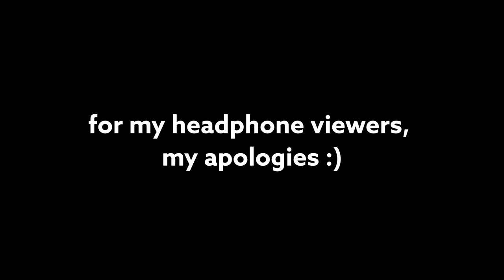Redragon Magic-Wand K587 & Bloody A90 - Outemu Blues, Reds and Blacks - Bedwars Butterfly Drag Click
Let's try and reach 275 subs before the end of 2021.

before adding the description i would like to say this took a day to record and almost 2 days to edit, so please, PLEASE drop a like, and maybe even sub if you're feeling very generous. i love you

edit 1(september 14, 2021): thanks for 100 views everyone!
edit 2(October 1, 2021): 125 views pog
edit 3(october 18, 2021): 150 views pog
edit 4(november 18, 2021): yo exactly a month after we hit 15, we hit 200 pog

Hey guys, sorry for not uploading for a while, but uploads are back and more long videos and funny videos are coming soon!

In this video I play Hypixel Bedwars, using my Redragon Magic-Wand(not Magic-Wand Pro) K587(not K587-PRO) and my Bloody A90 to play Minecraft, without commentary, only keyboard and mouse sounds, which now sound great because I got a new microphone, the Razer Seiren Mini!
By the way, my Bloody A90 isn't any random Bloody A90, it's a custom weight reduced Bloody A90 and I think it's the world's lightest A90, so I might make a video on it!
My keyboard consists mostly of Outemu Blue switches, with Left Shift having an Outemu Red switch, and right shift and backspace having Outemu Blacks.
For a typing test, check out the More Videos section of the description by scrolling down:

Redragon Magic-Wand K587RGB with Outemu Blue, Red, and Black Switches - ASMR Sound/Typing Test by ComputersForLife(my technology channel)

About me:
I'm 13 years old
I'm 6'2"(189cm)
I am a boy
I am Armenian
I live in the Philippines(ItsGlimpse wanna collab??)
I make Bedwars videos and Hypixel Bridge Duels videos

Specs:
Ryzen 3 3100
Palit GTX 1650 StormX
PNY XLR8 DDR4-3200MHz CL16 RAM
SanDisk SSDPlus 480GB SATA III SSD
Corsair CV450 80+ Bronze 450W Power Supply

Laptop: 2017 MacBook Air(i5-5350U, Intel HD 6000, 8GB DDR3 RAM, 256GB SSD)

Peripherals:
Monitor: LG 19 inch 900p 60hz monitor(broke), Philips 24PHA4100/98 720p monitor
Headset: Logitech G430 Surround Sound Headset
Keyboard: Redragon Magic-Wand K587 not the Magic-Wand Pro, with Outemu Blues, Outemu Blacks, and Outemu Reds
Mouse: Logitech G402 Hyperion Fury FPS Mouse, Bloody A90, HP Gaming Mouse m100, Logitech M185, Genius NetScroll 120
Mousepad: Redragon Neptune RGB mouse pad, Redragon Archelon, Bloody Headshot mouse pad(comes in Bloody A9071 bundle)

Recorded using: Streamlabs OBS, Handcam using Xiaomi Redmi Note 10, shot at 1080p 60fps
Edited and recorded by: @Delta

This is not a Minecraft, But challenge or Minecraft, But lava rises/But water rises every minute video. This is a gameplay video with Minecraft Bedwars ASMR using my Redragon Magic-Wand K587 and my Bloody A90, which drag clicks 40 cps sometimes.
I play Hypixel Bedwars, Hypixel Skyblock, Hypixel UHC Duels, Hypixel Bridge Duels, and Hypixel Classic Duels, and I am learning how to godbridge, how to eagle bridge, and I am very good at ninja bridging! I watch bedless noob and I really want his Bloody ABedless mouse! In most of my videos I play on Hypixel on Minecraft 1.8.9 with my friends. My favorite client is Lunar Client, my least favorite client is Badlion Client. I would use Lunar Client but it broke and I don't know how to fix it. So I use normal launcher with Forge and Optifine.
I watch Dream, TommyInnit, Bedless Noob, Purpled, RKY, Bionic, GeorgeNotFound, Trycs, and a lot of other YouTubers. I like dream's minecraft speedrunner vs hunter series.
Wait, did you actually just read all that? What do you mean I'm just slipping in Keywords to increase my SEO and get more views? capppp